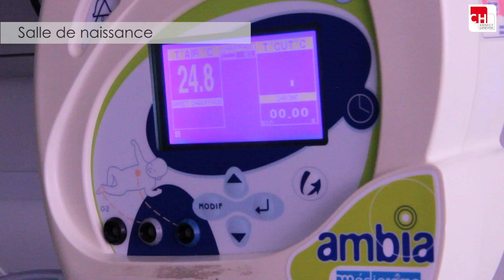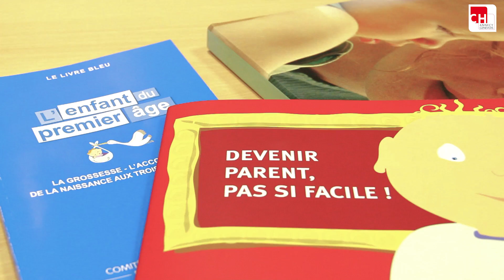Présentation du secteur naissance du site de Saint-Julien-en-Genevois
Présentation du secteur naissance du site de Saint-Julien-en-Genevois :  2 salles de consultation, 3 salles de pré-travail, 3 salles de naissance, une salle de réanimation de nouveau-nés, un espace de travail pour les sages-femmes et une chambre de naissance. Un bloc césarienne avec une salle de réanimation de nouveau-nés a également été créé au 6ème étage.